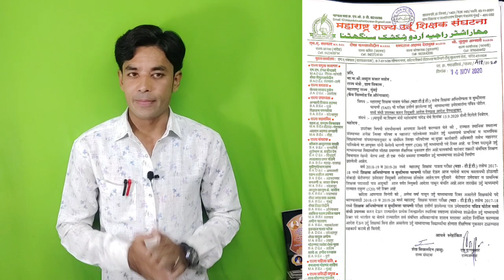शिक्षक भरती में उर्दु मेडियम के मसाईल | Urdu Medium Shikshak Bharati Update | Pavitra Portal Urdu